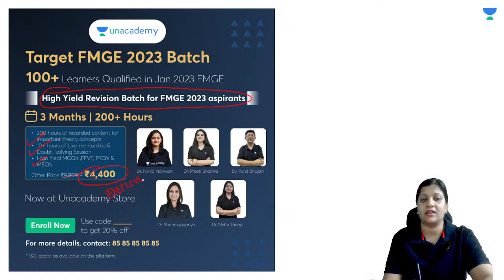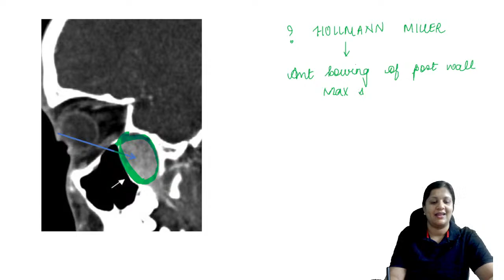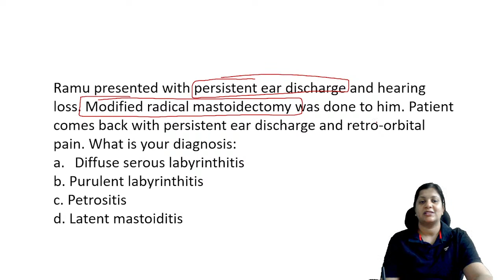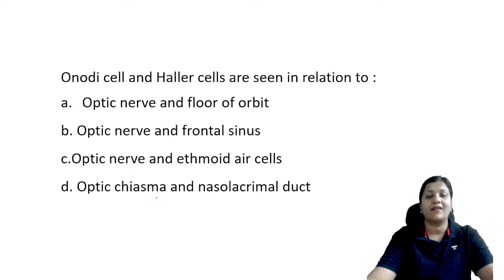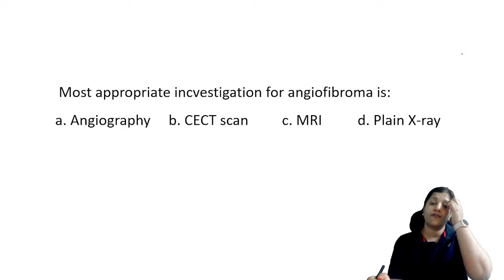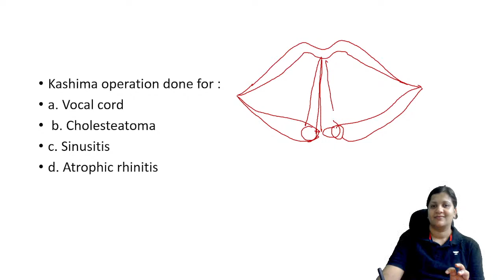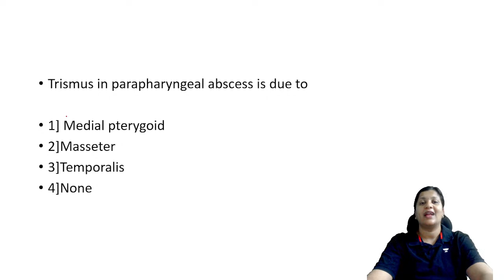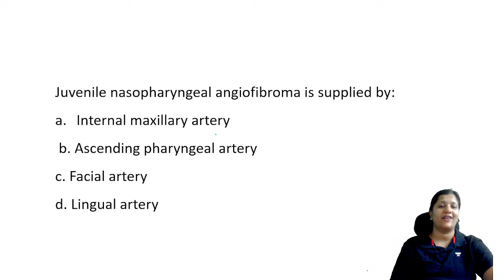FMGE July 2023, ENT Rapid Revision | Dr. Vyshnavi Jajee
In this session, Dr. Vyshnavi Jajee will be providing rapid revision of ent for the upcoming FMGE July 2023 exam.

1. Comprehensive and interactive learning experience
2. Learn from India’s Top Educators for medical
3. Available in both live and recorded formats
4. Comprehensive Premium Recorded Content for detailed syllabus coverage
5. QBank with 25,000+ practice questions
6. Practice PYQs , IBQs , Most Expected Questions with updated Q - Bank
7. Clinical integrated courses for NExT
8. Doubt-solving and Mentorship sessions by top faculty of Medical PG